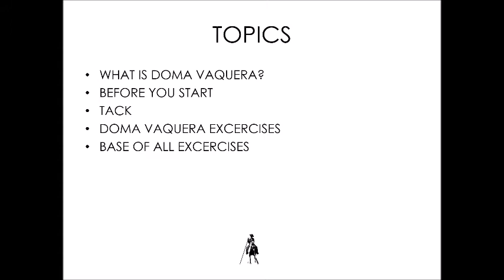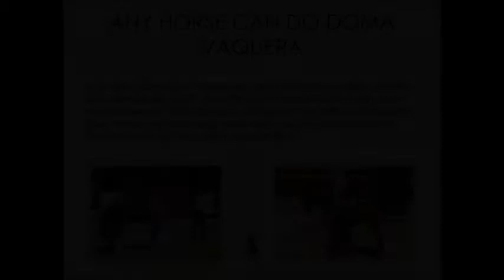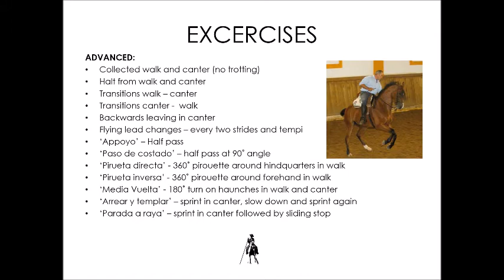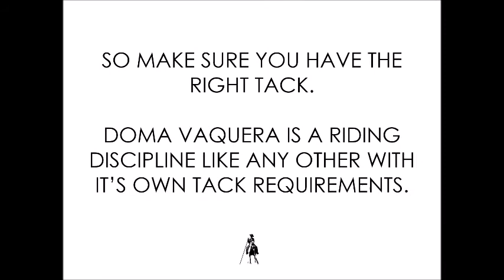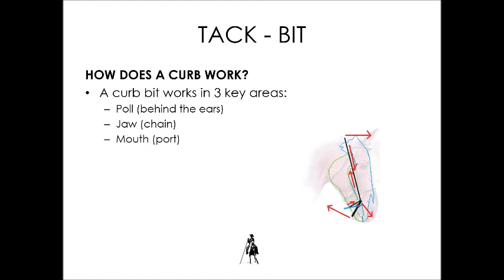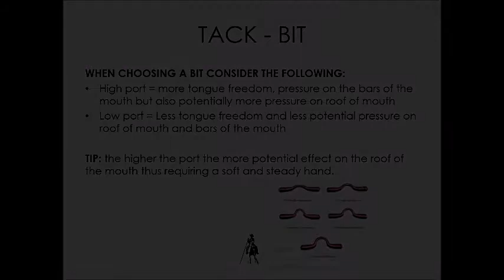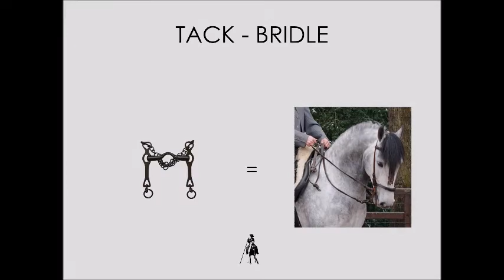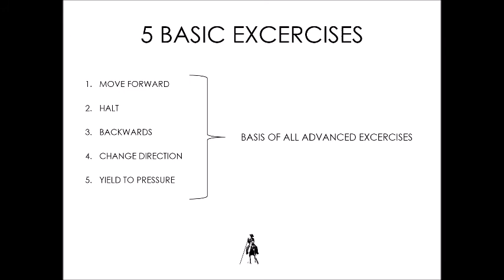Centauro - Basic Doma Vaquera lesson 1: Introduction to Doma Vaquera - Theory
This week I start a series of presentations about Doma Vaquera to support my riding videos. The intent is that the presentations will coincide with the content of the video's and give you a reference to go back to as well as give you a better understanding of the lessons I'm trying to convey in the video's.